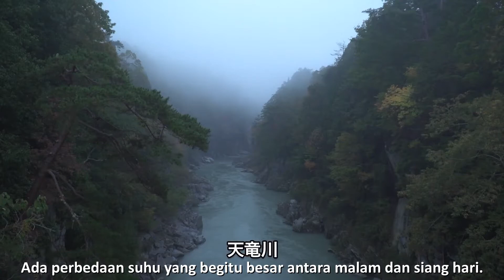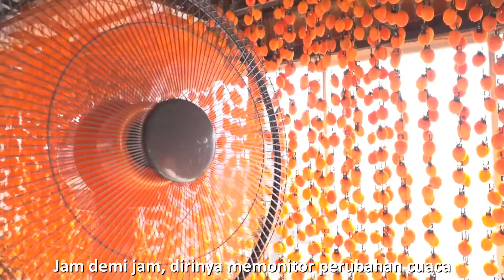Ichida Kaki: Rasa Manis dari Kesemek Kering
Apakah teman-teman pernah mendengar mengenai buah ‘kaki’ di Jepang? :D

Siap dipanen mulai setiap bulan Oktober, kaki merupakan salah satu buah favorit orang Jepang pada musim gugur. Salah satu daerah yang terkenal akan buah ini adalah daerah Nagano Selatan. Sejak 500 tahun lalu, para petani di daerah ini menemukan bahwa persik lokal mereka menjadi lezat ketika dikeringkan. 🍑

Video kali ini akan menampilkan proses pengeringan persik kaki Ichida secara tradisional dan secara modern. Menarik sekali, lho! :D